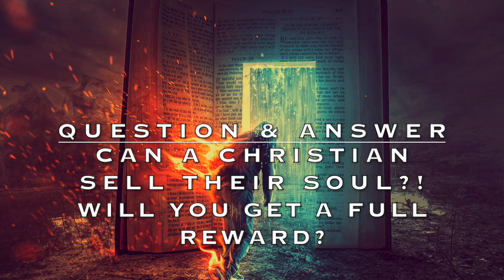CAN A CHRISTIAN SELL THEIR SOUL? (Q&A)